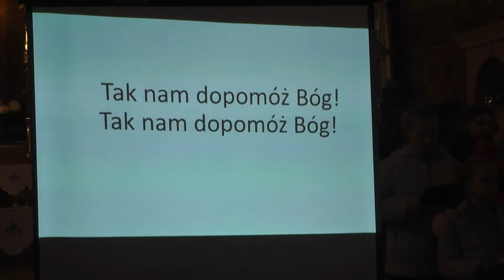11. Rota (Nie rzucim ziemi...)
Koncert Pieśni Patriotycznych w wykonaniu uczniów Szkoły Podstawowej im. Marszałka Polski Józefa Piłsudskiego w dniu 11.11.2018 r.